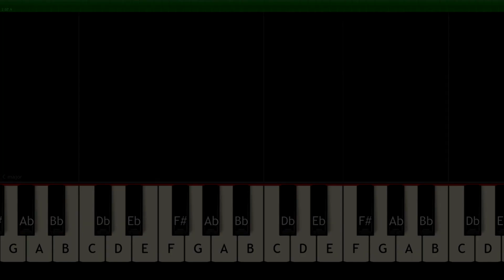La voix - Dans ma tête | Vidéo Piano Tutoriel Facile Instrumental RAP (Piano Facile France)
La voix - Dans ma tête | Vidéo Piano Tutoriel Facile Instrumental RAP